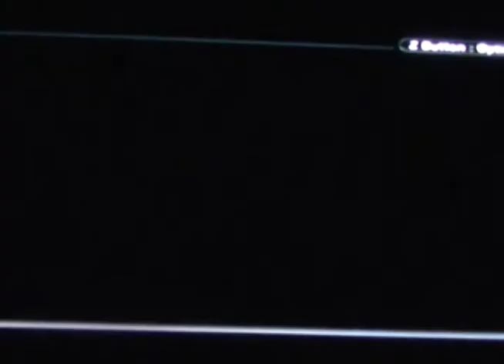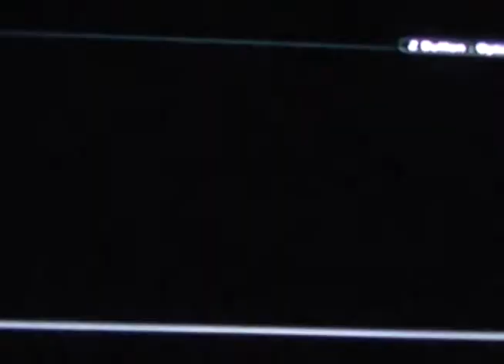Final Fantasy 4 part 04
In this video I begin in the Water Cave to Damycan. At 10:00 I enter a room with the 1st save spot of the game.